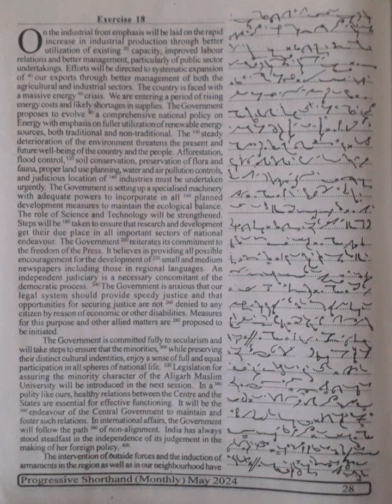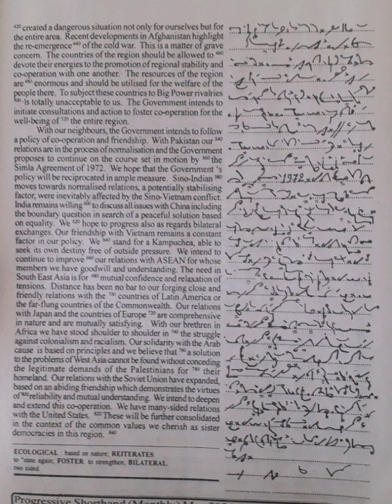80 WPM | Exercise No.18 | English Shorthand | Progressive Magazine (May 2024)